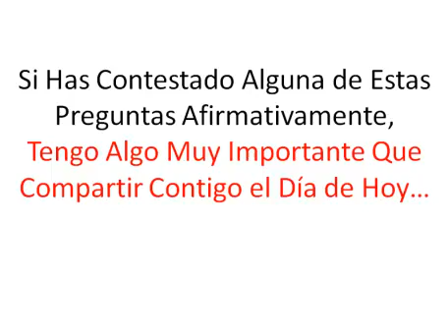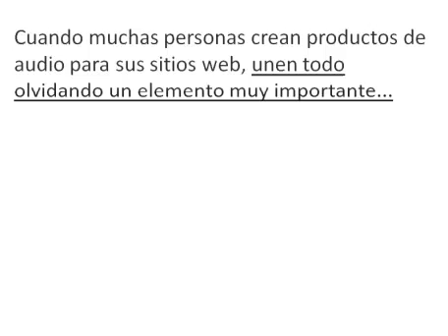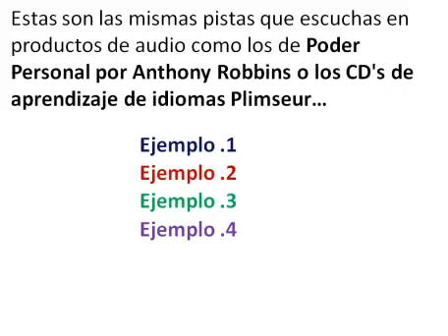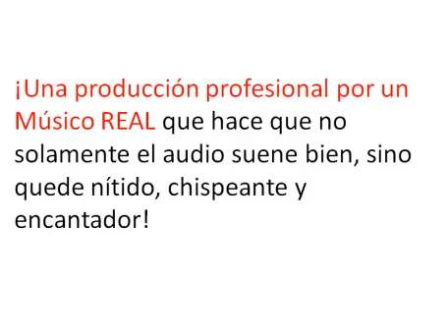Demo Musica de Marketing en Internet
Este es el producto del mes de abril al que tendrás acceso como miembro del Club de Software, puedes obtenerlo hoy con derechos de reventa